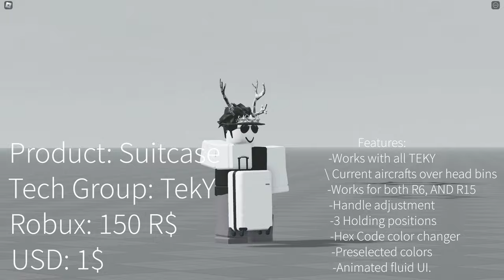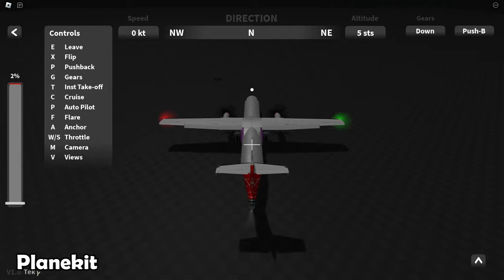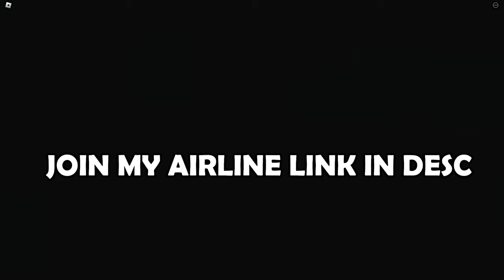THE BEST AIRCRAFT ON ROBLOX | TekY ATR72-600 Review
Today I'll be reviewing TekY's newest aircraft on market. This aircraft is a one of a kind and it's one of the greatest aircrafts I've ever seen.

PRICING:
Robux: 1100R$
USD: 10$

FEATURES:
-Cm32 Modified
-Cruise
-Anchor
-Push back
-Working gear drop/retraction
-Animated interface
-Working vertical stabilizer (According to mouse)
-Working Ailerons (According to mouse)
-Working gear steering (According to mouse)
-Flare
-Adjustable altitude values. (Sts, Ft, M)
-Direction compass (NSEW)
-Auto Pilot (DIRECTION LOCK)
-Flip
-Instant take off
-Camera
-Free view (Pilot want to take photos)
-Jump out protection (All your speed, and stuff saves. If you jump out its fine.)
-E to leave (So you cant jump out)
-Suspension
-APU (MUST ENABLE)
-BAT (MUST ENABLE)
-Propeller Animations
-Gear animations
-Cabin (enables CC system)
-Flaps
-Wipers
-LIGHTS (NAV, STROBE, BEACON, TAXI, LAND, LOGO, WING)
-Door lock
-Minimize
-Preflight Checklist
-Color wheel Selector
-Animated Curtains
-Working overhead bins with companion suitcases
-Stair railings drop, or raises.
-CC seats.
-Heat Ripples
-Oil Glare
-Remove before flight covers, and chocks
-Engine Spinning blur (for photos)
-Built in mini PORTABLE GPU (With removeable wire)
-PLANE SPAWNER
-HEX code color input
-Stars
-Floor lights
-Cabin pressurization
-Seatbelt, and non smoking signs
-Brightness adjuster
-Music Player (with pause)
-Enable window blinds
-Disable window blinds
-All blinds up
-All blinds down
-Enable Bins
-Disable Bins
-All bins closed
-All bins Opened
-Draggable UI
-Minimize
-Multi Access (multiple people can use it at once, Live update)